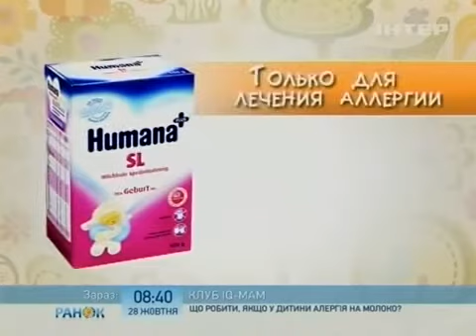Аллергия на Молоко